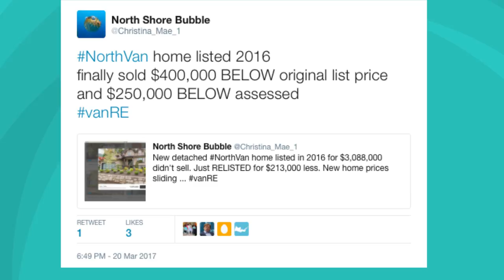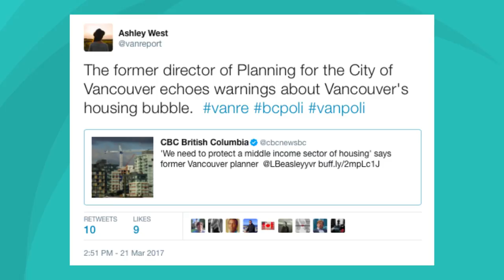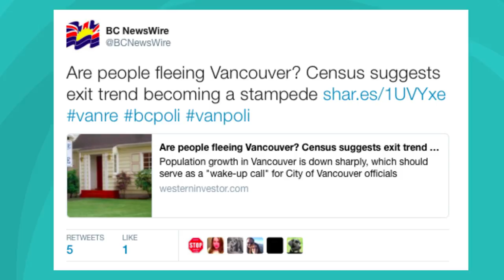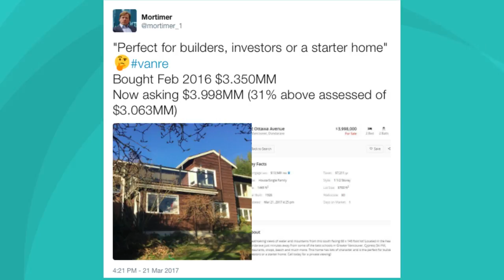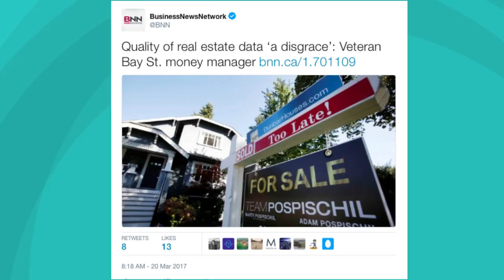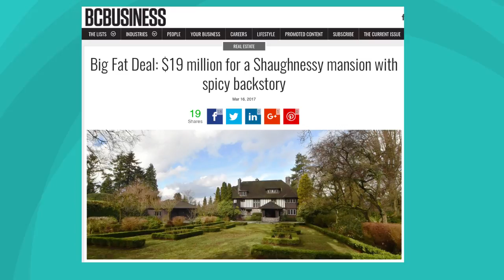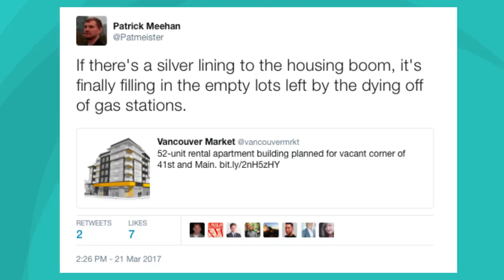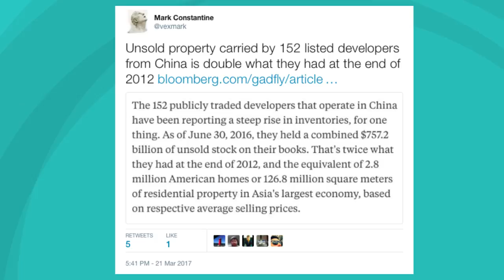Mar 21, 2017 Daily Review Vancouver Real Estate Housing Bubble News